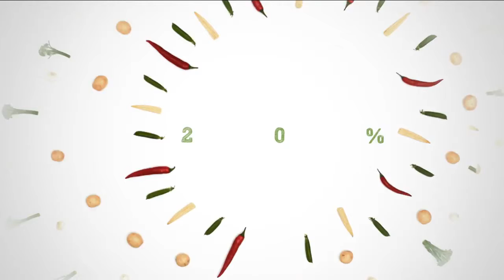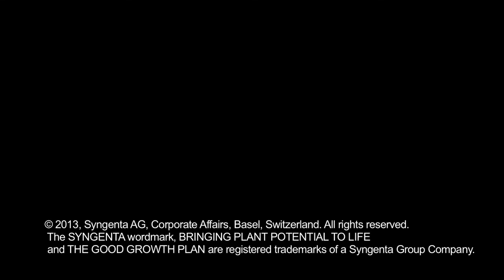The Spanish Voice - Spanish Voice Artist Narration - Climate Change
Jacqueline Vitali, Spanish Americas voice over artist and voice actor.
I have been recording for renowned brands and institutions for over 18 years. My clients include Coca Cola | Dove | Revlon | Stella Artois | Marvel Comics | BBC Radio & TV | United Nations

Voice tone: Warm, Sensual, Engaging, Authoritative